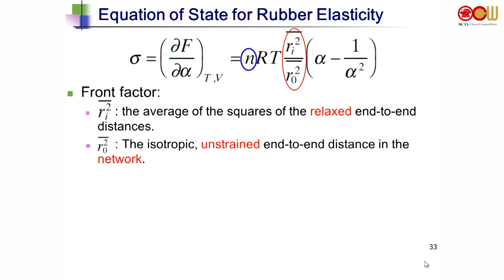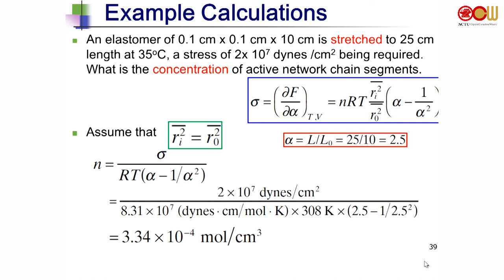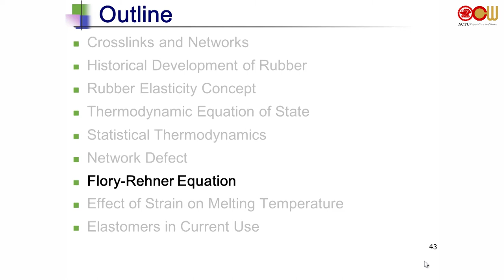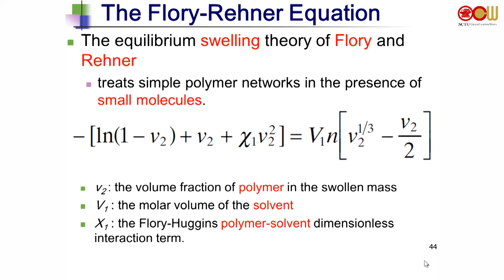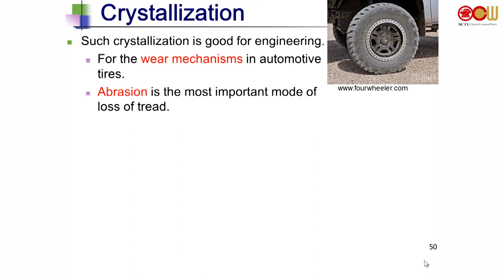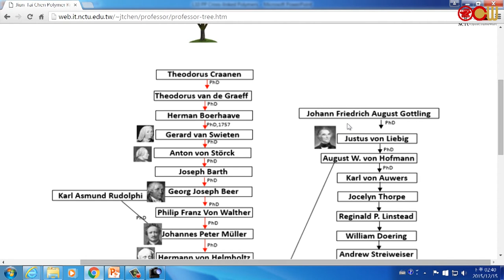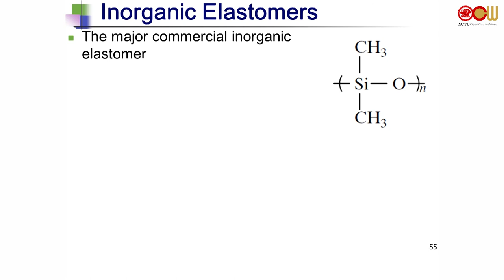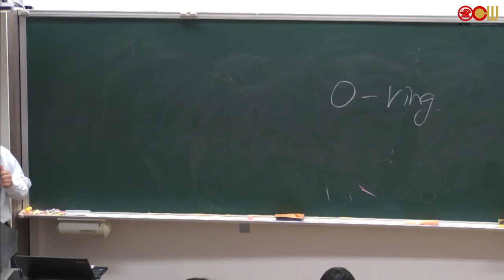Lec16 高分子物理 L10: Cross-linked Polymers (2/2)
授課教師：應用化學系 陳俊太老師